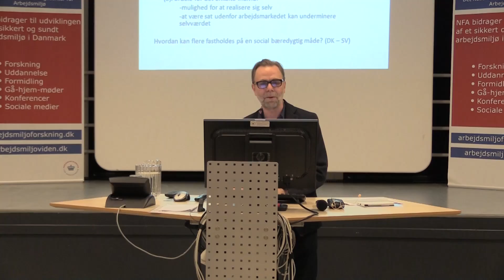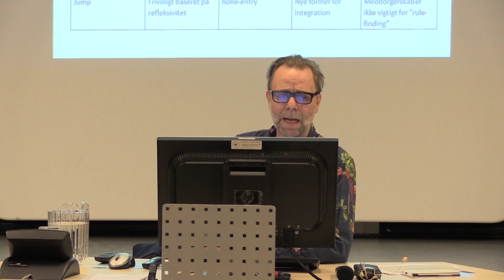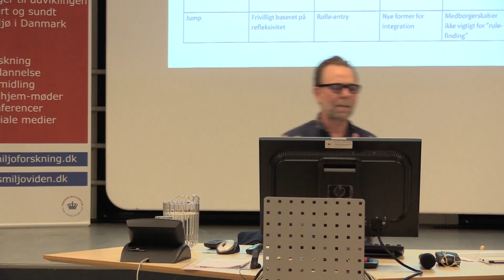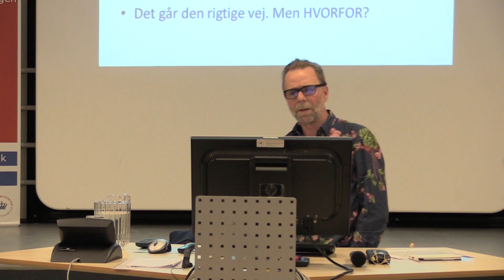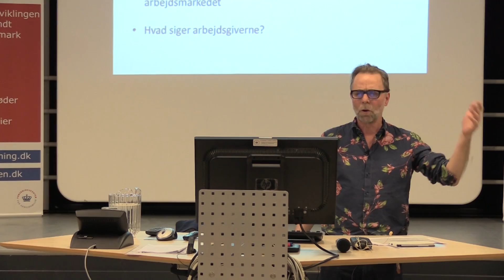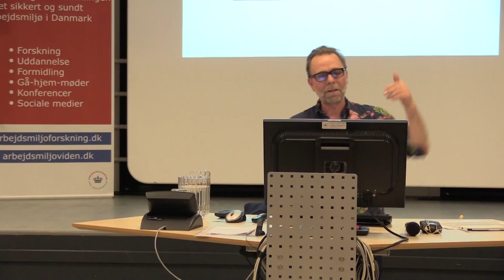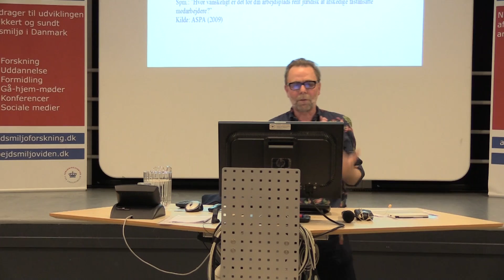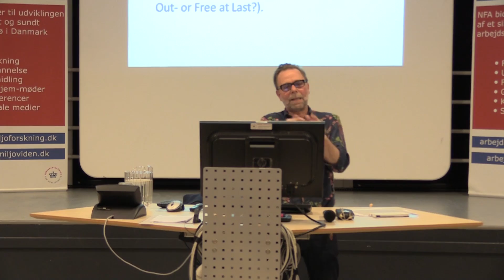Hvorfor trækker svenskerne sig senere tilbage fra arbejdsmarkedet end danskerne?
Gå hjem møde på Det Nationale Forskningscenter for Arbejdsmiljø d. 25. oktober 2016 om arbejdsmiljøets betydning for ældre arbejdstageres tilknytning til arbejdsmarkedet. Professor Per H. Jensen fra Aalborg Universitet præsenterer de væsentligste forskelle mellem Sverige og Danmark, der kan forklare, hvorfor svenskerne trækker sig mere end tre år senere tilbage fra arbejdsmarkedet end danskerne.